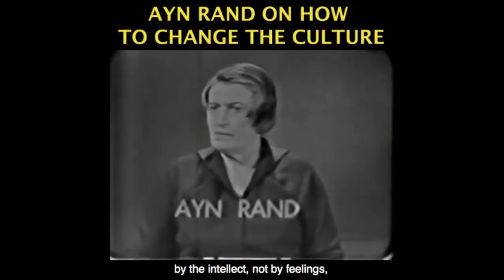3 Philosophers that Shaped the Mind of America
This video was created by Christian Jackson.  Taken from Yaron Book Show: Interview With Bradley Thompson on "America's Revolutionary Mind" Streamed live on Apr 19, 2020